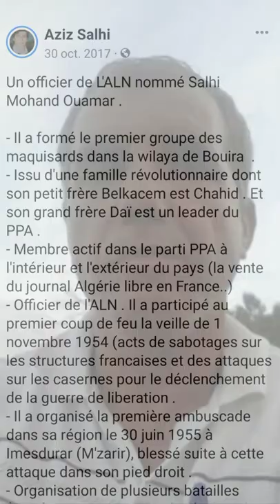Souvenirs Salhi Mohand Ouamar/ Chorfa - Bouira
Comme j'étais collégien au sein de ce fameux Collège , j'ai voulu à travers cette vidéo commémorative rendre un vibrant hommage au valeureux martyr Monhand Ouamar et ses frères et également à tous ceux et celles qui ont travaillé, étudié, aimé ce prestigieux temple de savoir .